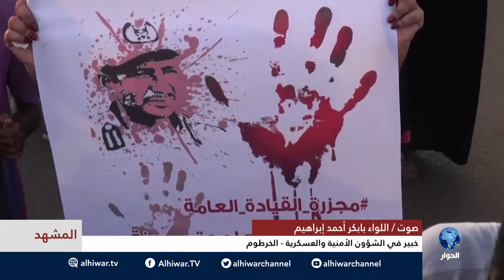المشهد : السودان تأرجح الاتفاق بين حصانات القادة وتحفظات المعارضة